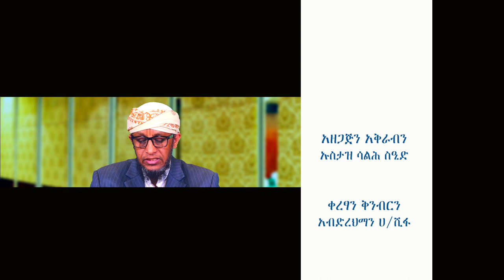አስተምህሮ ናይ ዓቂዳ ክፍሊ 38 دروس في العقيدة باللغة التجرينة الحلقة